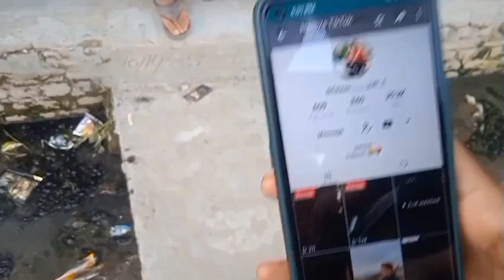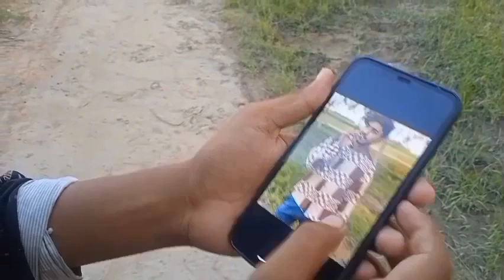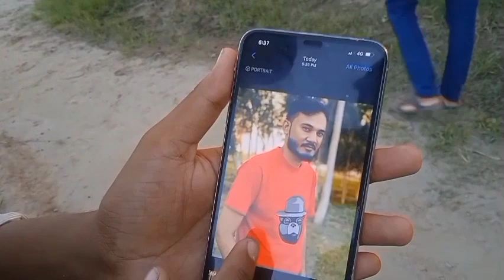Asli Shugal Kya hota vlog dekhyn || Munda Sulehri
apko meri video Kaisi lgti hain